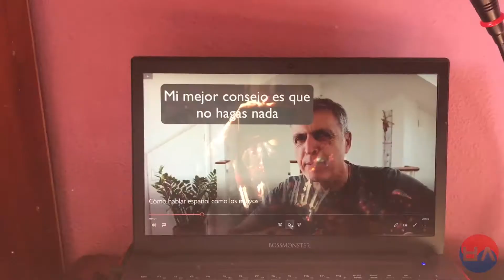[Entrenamiento] Un coreano habla el español como un nativo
Hola, qué tal, mis chirimoya! Mis profesores- ㅋㅋㅋㅋㅋ

En este video entrené cómo me enseñó el profesor
"Español con Juan" (Aquí puesen aprender mucha cosa sobre español!)

Así poco a poco mejoraré mi español con ustedes! vosotros!

Que tengan responsablidad de enseñarme !! jjaajajaja

Entrenaremos fuerte! verdad?